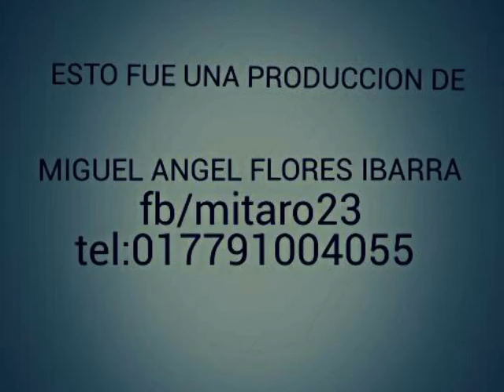MATERIALES PARA CAZAR FANTASMAS POR MITARO 23